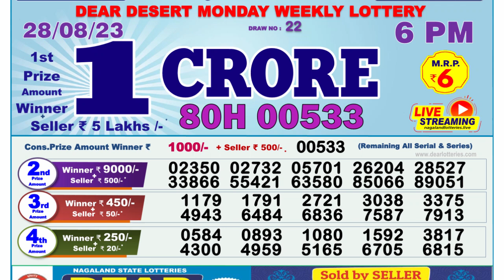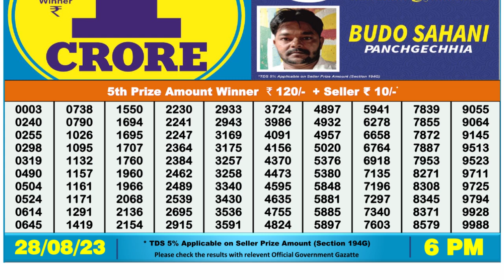Dear Lottery Sambad 6pm today 28.08.23 Nagaland State Lottery Result